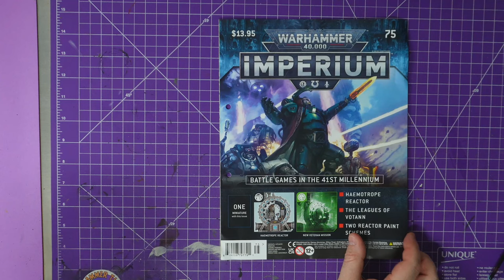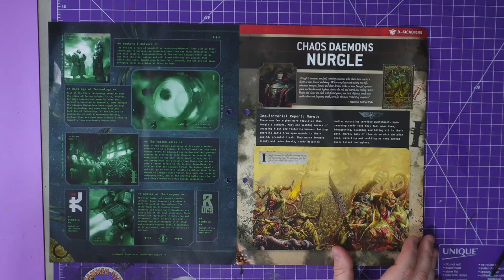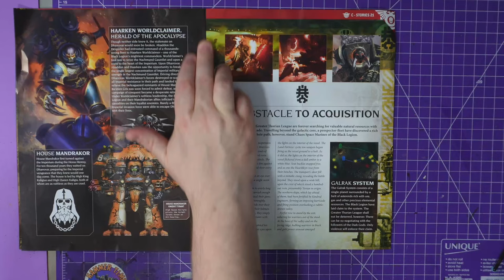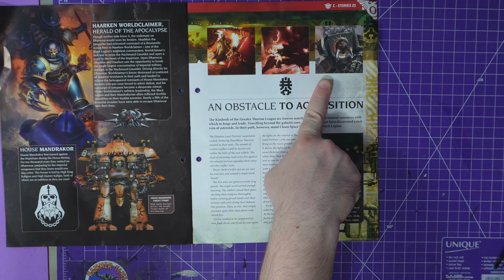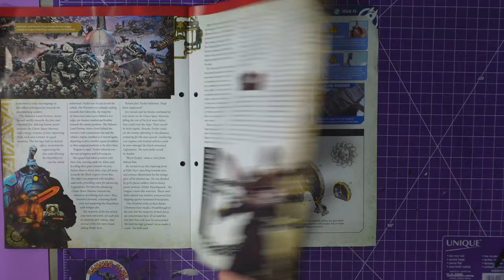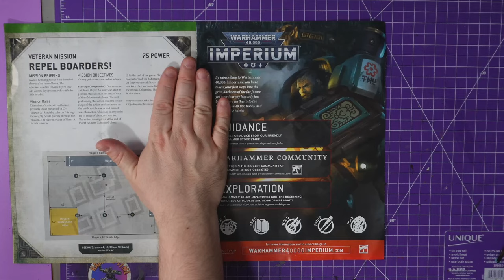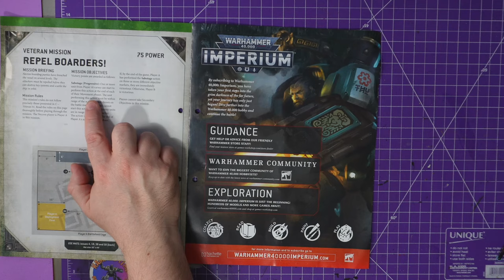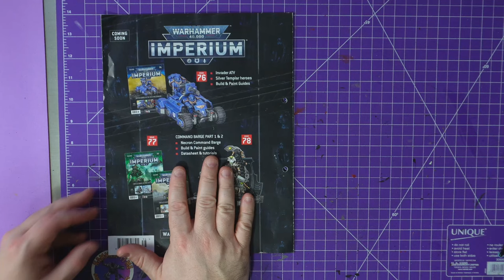Imperium Magazine Issue 75 - League of Votann - Warhammer 40,000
Imperium Magazine issue 75 is the next installment, as I review all 90 issues of the Warhammer 40,000 Imperium magazine collection. Today, we will learn about the League of Votann and Daemons of Nurgle and discover new ways to paint the Haemontrope Reactor.

I didn't want to bore you all with another video of me painting the reactor, as we have already made two videos about it but here is the main how-to-paint video